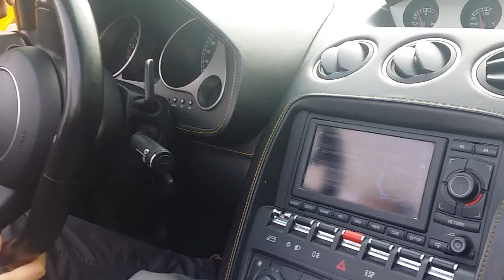Car Lover Driving First Time in Supercar (Lamborghini Gallardo Spyder 2006 Sport Exhaust E-Gear)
You can click 'CC' for English subtitles.